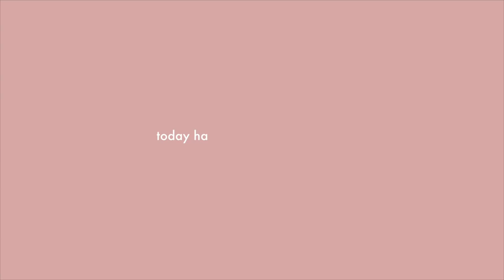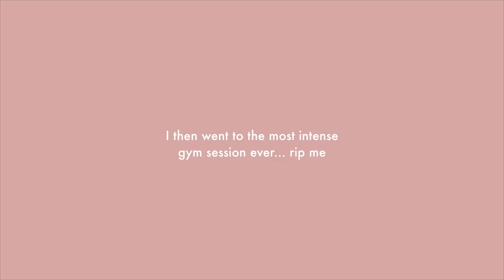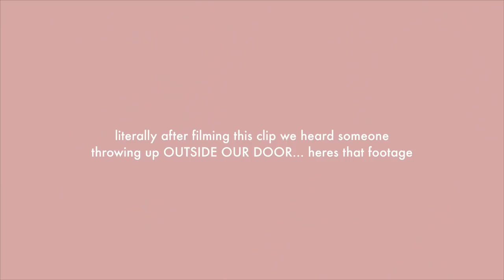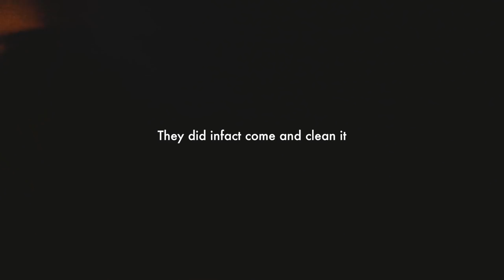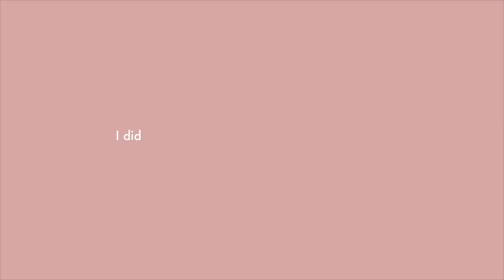cool photoshoots & the funniest ending to a vlog ever! (vlogmas day 7)